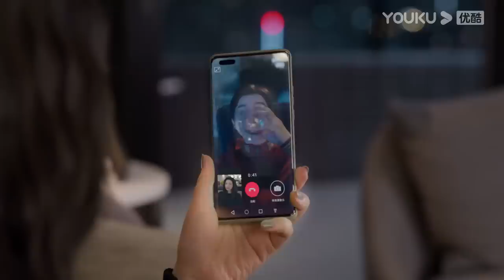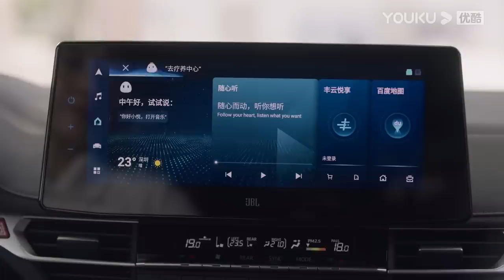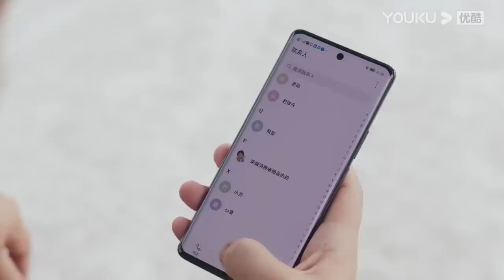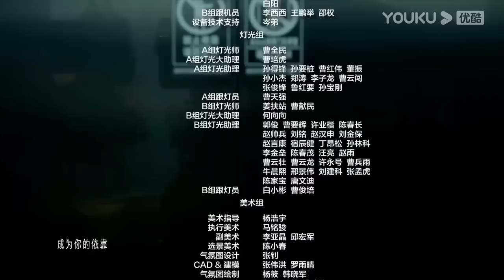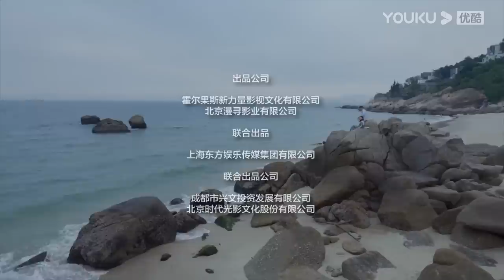MULTISUB【打开生活的正确方式 Turn On The Right Way of Life】EP22 | 黄渤邀你打开“中年生活图鉴” | 黄渤/梅婷/朱珠 | 都市轻喜剧 | 优酷 YOUKU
★以下地区观看正片请移步优酷国际版APP：泰国、印尼、越南、马来、新加坡、菲律宾、中国香港、中国澳门、中国台湾。欢迎下载优酷国际版APP，不管您所处何地都能享受《打开生活的正确方式》全集噢，加入优酷国际版APP会员，更能抢先观看更多会员集数！